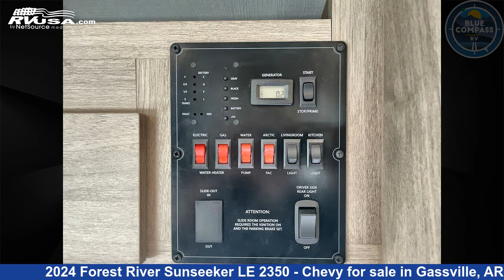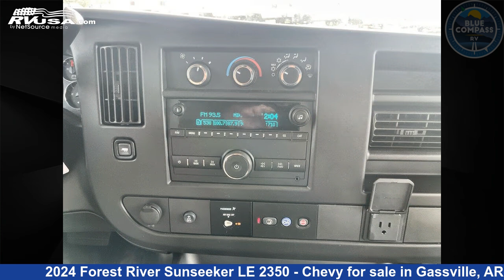Remarkable 2024 Forest River Sunseeker LE Class C RV For Sale in Gassville, AR | RVUSA.com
This 2024 Forest River Sunseeker LE 2350 - Chevy is a Class C RV. It is located in Gassville, AR 72635 and is offered for sale by Blue Compass RV Gassville. This New Forest River Is 25' 0" in length and features sleeps 6, and 44 gal fresh water capacity. The floorplan layout of this Class C features Bunk Over Cab, U-Shaped Dinette. This 2024 Forest River Sunseeker LE 2350 - Chevy is built on a Chevy 3500 chassis.